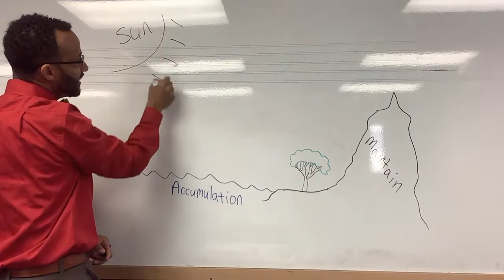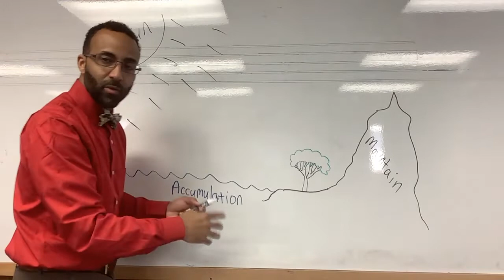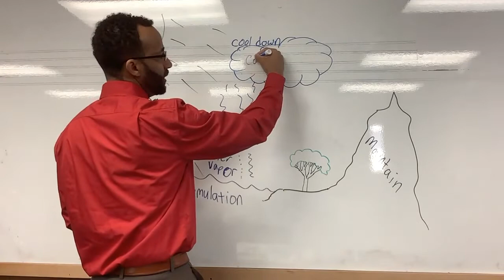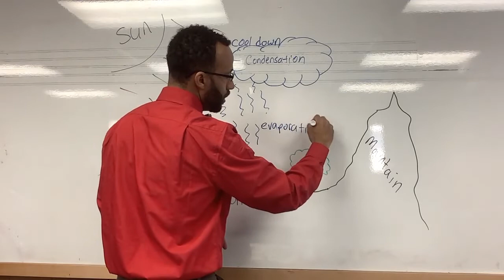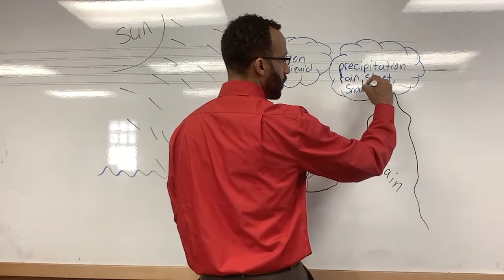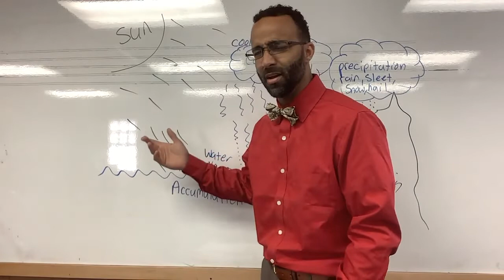The Water Cycle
Let's talk about the water cycle.